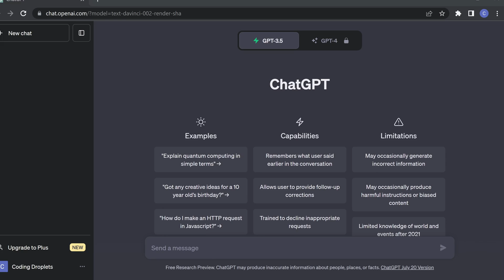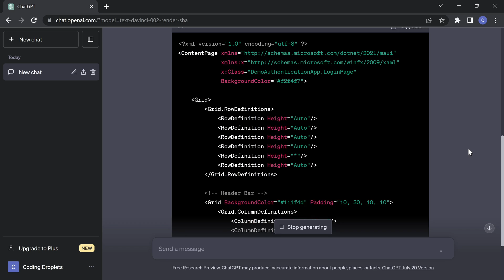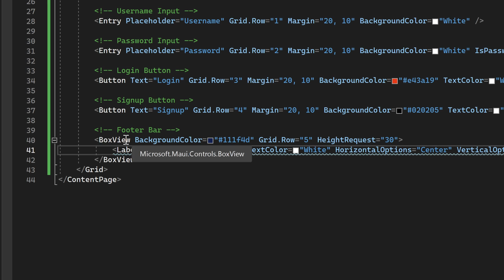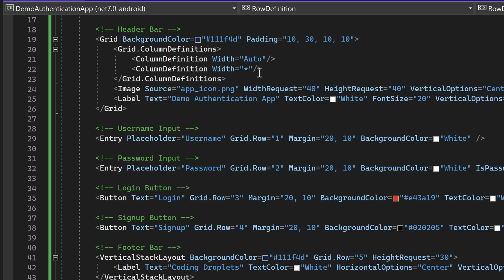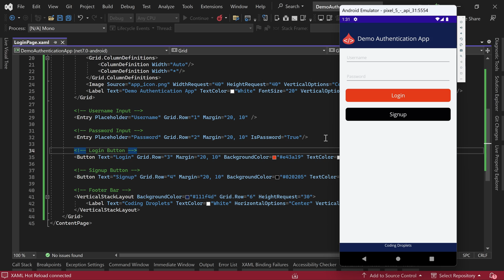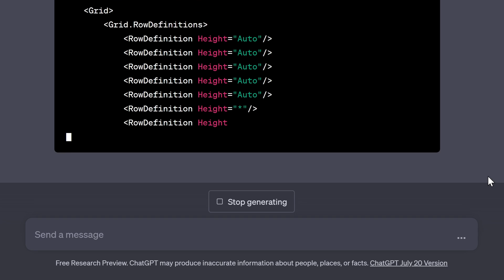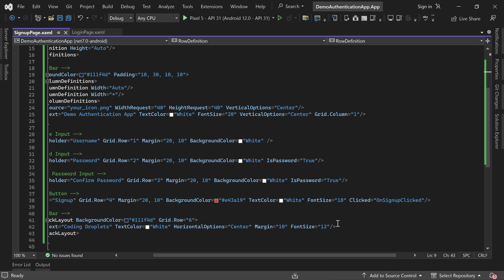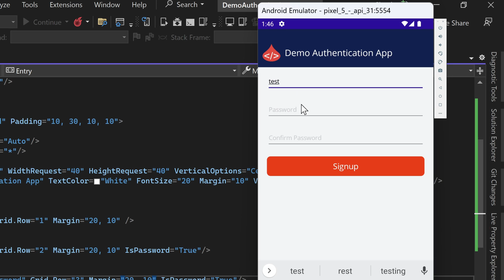ChatGPT: Your Virtual App Designer for .NET MAUI [DotNet MAUI]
In this tutorial, we're diving into the remarkable world of .NET MAUI login page design. Get ready for something truly special as we explore the unparalleled abilities of ChatGPT, an incredible AI language model. By using precise prompts, we'll witness ChatGPT's magic in action, crafting stunning XAML designs for our .NET MAUI App.

We'll explore the fascinating world of MAUI login page design. Throughout this course, you'll learn how to create a visually stunning and user-friendly login page for your DotNet MAUI app.

With Dotnet MAUI, developers can create cross-platform applications for iOS, Android, and more, streamlining the process of iPhone app development. Apple developers can now leverage the potential of Dotnet MAUI to bring their innovative ideas to life and expand their reach to Android users as well.

ChatGPT, powered by cutting-edge artificial intelligence, has revolutionized the world of design, making it possible to effortlessly create stunning login pages and signup pages. Its capabilities are not limited to just design; it has proven to be a game-changer in various fields. Let's explore some of the best examples and uses of ChatGPT that showcase its true potential.

For beginners wondering how to use ChatGPT, it's surprisingly user-friendly. By providing the right prompts and guiding it with clear instructions, you can unlock a wealth of creative possibilities. Whether you need assistance with design, content generation, or even application development, ChatGPT offers valuable tips and tricks that will elevate your work to a whole new level.

One of the best uses of ChatGPT is in application development. By incorporating ChatGPT into Android or iPhone applications, developers can enhance user experiences and improve customer engagement. Imagine having a ChatGPT-powered login app that provides personalized assistance and seamless interactions for users.

The real beauty of ChatGPT lies in its versatility. It can serve as an indispensable virtual assistant, aiding you in generating content, suggesting design elements, and even providing relevant examples for your projects. Its dynamic nature ensures that you receive tailored responses for every prompt you provide.

With ChatGPT, the possibilities are truly endless. Its impressive language model and intelligent algorithms empower users to accomplish tasks that were once thought to be impossible. Whether you're a designer, developer, or content creator, ChatGPT is the ultimate tool that will push the boundaries of what you can achieve.

So, if you're seeking a powerful AI companion that can transform your projects and bring your creative visions to life, look no further than ChatGPT. Explore its best uses, follow the provided tips, and embark on a journey of innovation and efficiency with this remarkable artificial intelligence.

Artificial Intelligence (AI) has become a driving force behind the seamless and efficient design process of our login page and signup page, as we harness the remarkable capabilities of ChatGPT. AI, in the context of ChatGPT, is a powerful tool that enhances our ability to create visually appealing and functional user interfaces. The uses of artificial intelligence in this realm are diverse, offering a range of benefits that contribute to the development of cutting-edge applications and intuitive designs.

One of the primary benefits of artificial intelligence in ChatGPT is its ability to understand and interpret human-like language, allowing us to communicate our design requirements with natural prompts. This eliminates the need for complex coding or design specifications, streamlining the development process. The application of artificial intelligence in ChatGPT helps bridge the gap between human creativity and technological prowess, resulting in a symbiotic relationship that amplifies our design capabilities.

Furthermore, AI facilitates the exploration of novel design patterns and possibilities, enabling us to continuously push the boundaries of innovation in our projects. The fusion of artificial intelligence and design fuels a creative synergy that generates unique and personalized solutions tailored to specific requirements. As we continue to unlock the potential of AI, we gain deeper insights into the capabilities of this technology, paving the way for a future where AI is an integral part of the design landscape, supporting designers in achieving their vision with unprecedented efficiency.

In 2023, artificial intelligence continues to make significant strides, with various industries embracing the potential of predictive AI and machine intelligence. Many professionals are keen to learn AI programming to stay at the forefront of this technological revolution.